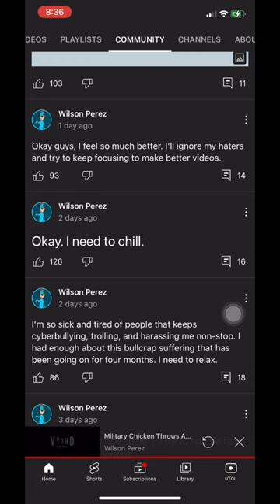Wilson Perez still cant handle hate while he really lied to us and @Whatislife474 is not a bad user